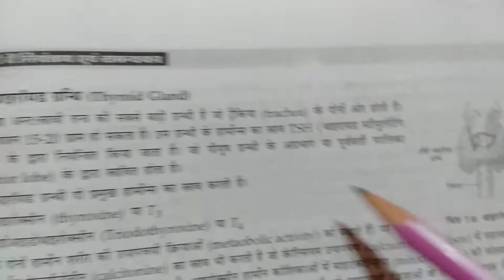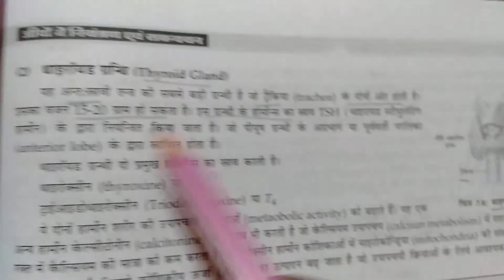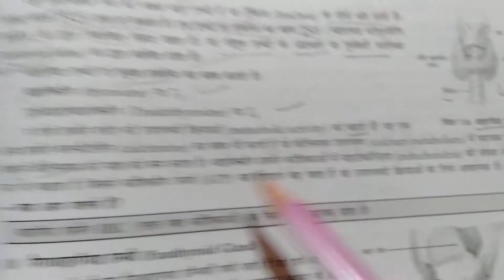10 class Biology topic thyroid gland By Soni Sir